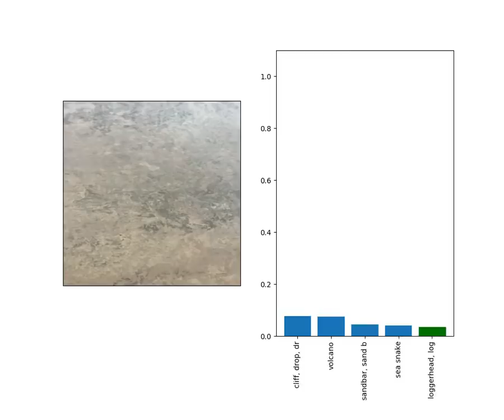Synthesizing Robust Adversarial Examples: Adversarial Turtle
An adversarial object from the paper "Synthesizing Robust Adversarial Examples." The turtle is classified as a "rifle" at every viewpoint as a rifle by the InceptionV3 image classifier.